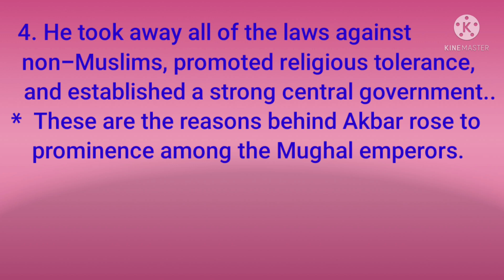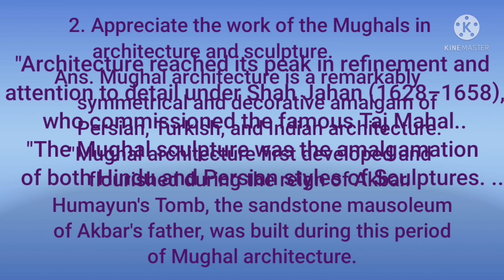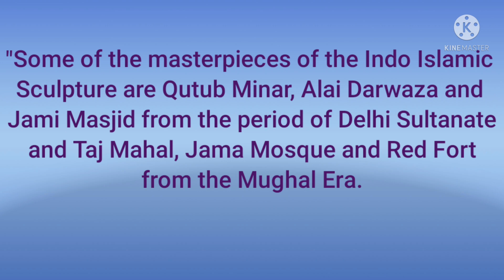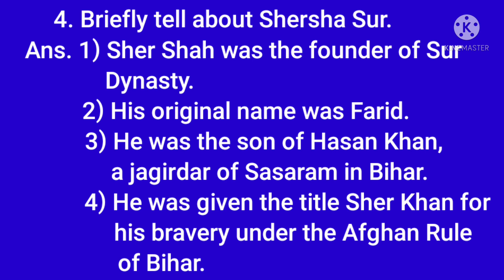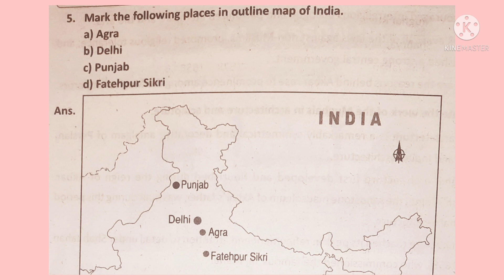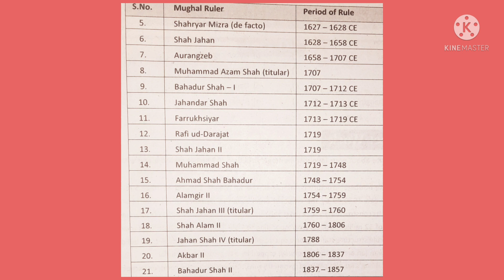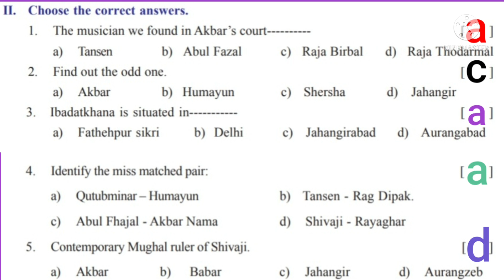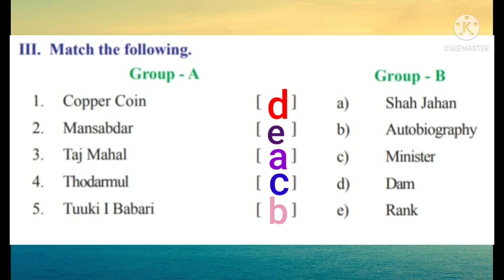1 : Moghal empire // social // 7th class SEMESTER - 2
imrantet and dsc

moghal empire